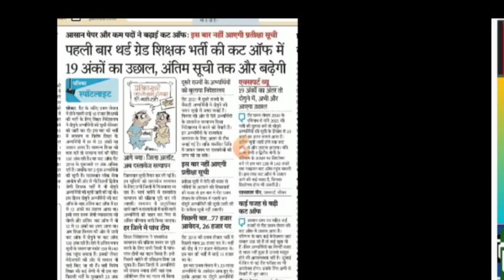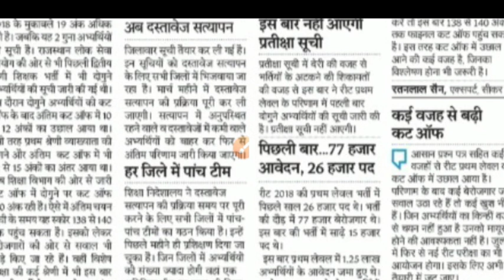REET भर्ती में बढ़ा अंको का उछाल/रीट में आया बड़ा परिवर्तन/ आज की सबसे बड़ी ताजा अपडेट